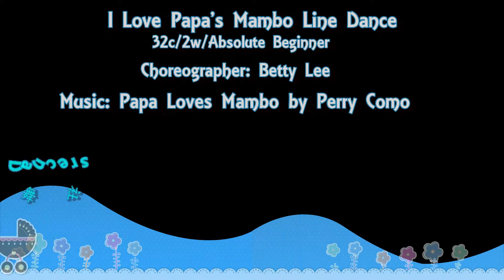I Love Papa's Mambo Line Dance(By Betty Lee)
I Love Papa's Mambo Line Dance
32 Count/2 Wall/Absolute Beginner
Choreographer: Betty Lee (Canada) June, 2020
Danced by Kaohsiung All-Star Line Dancers, October 31, 2020